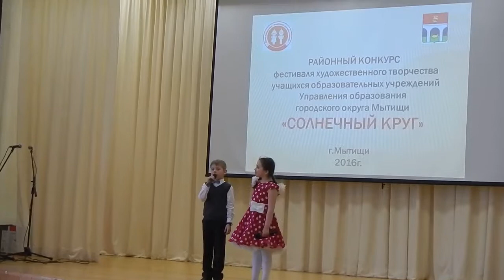СОЛНЕЧНЫЙ КРУГ конкурс фестиваля 2016 фрагменты 1